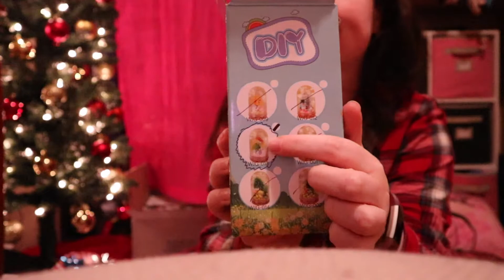It's Christmas Vlogmas Day 25 l Amanda Lee Vlogs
Merry Christmas Friends!  I hope you had a great holiday!  Thank you for joining me for Vlogmas.

Recipes from the other day

Lego Sets:

Polyjuice Potion
Chamber of Secrets
Hogwarts Express

Musical Friend

Wanna Send me Mail:

Amanda Greeley
25 Goodridge Street